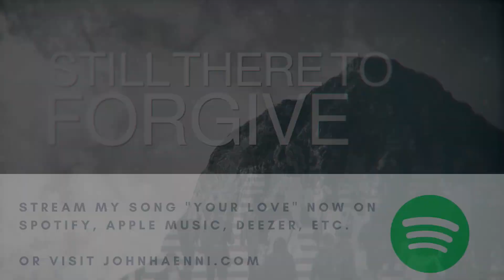The story behind my song „Your Love“